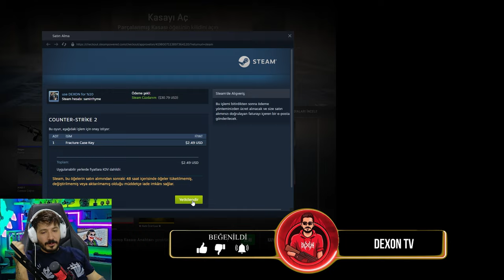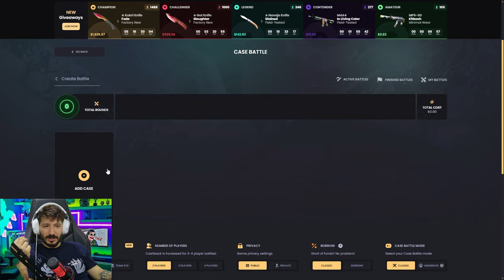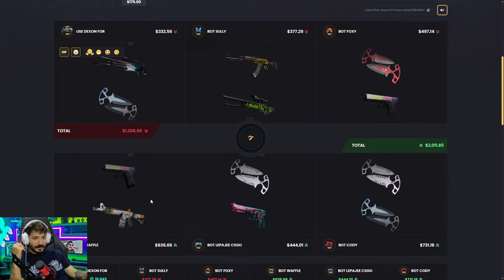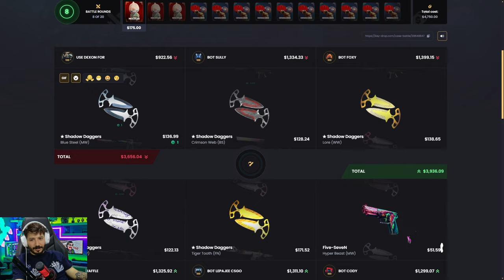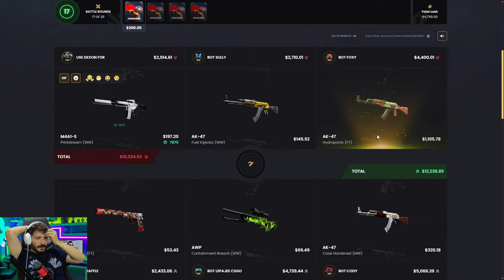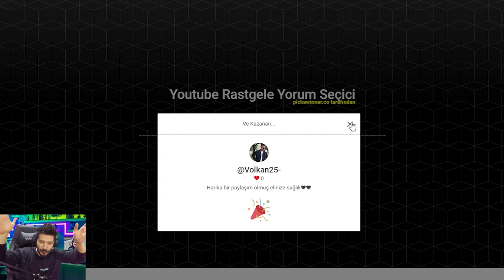50 DOLARLA NE KADAR KATLANABİLİR Keydrop Promo Code 2024 giveaway